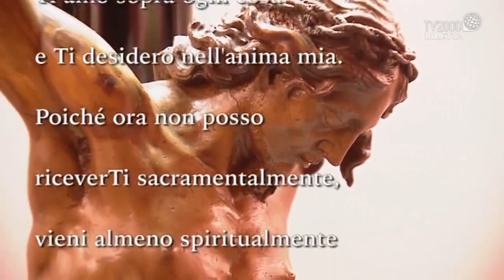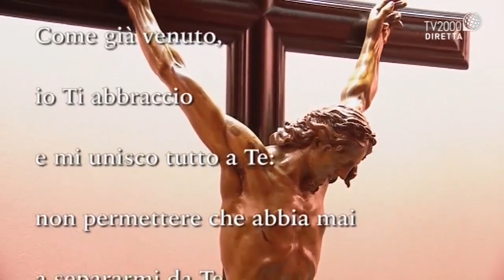S Messa domenica 7 febbraio 2021 - ore 07.00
In diretta con @Tv2000it la S. Messa domenicale dal Santuario.
Celebra P. Andrea Frizzarin